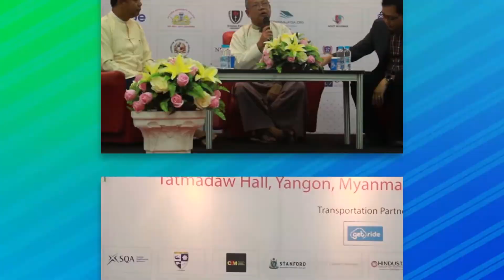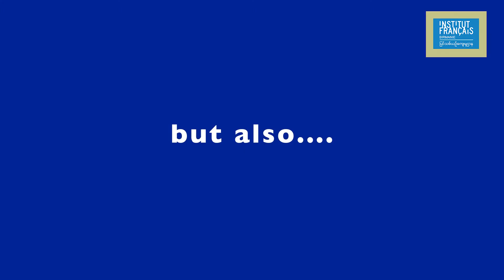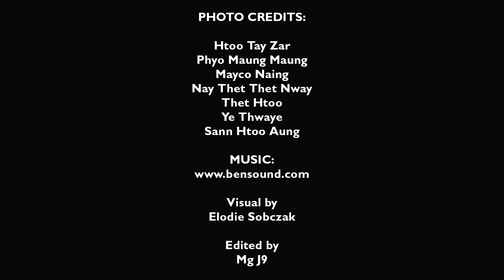🔲 The 4th IEFM 2020တွင် ပူးပေါင်းပါဝင်ပြသသောInstitut Français de Birmanieနှင့်မိတ်ဆက်ခြင်း။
🔲 The 4th
International
Education Fair
Myanmar 2020
တွင် ပူးပေါင်းပါဝင်ပြသသော
Institut Français de Birmanie
နှင့်မိတ်ဆက်ခြင်း။

🔲 The 4th
International
Education Fair
Myanmar 2020

Sedona Hotel, Yangon, Myanmar
9 am to 5 pm